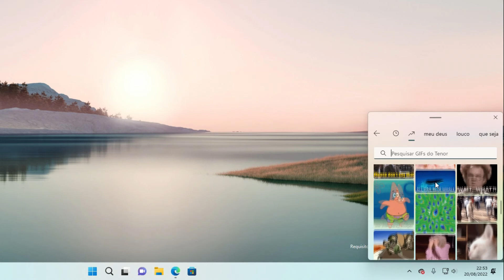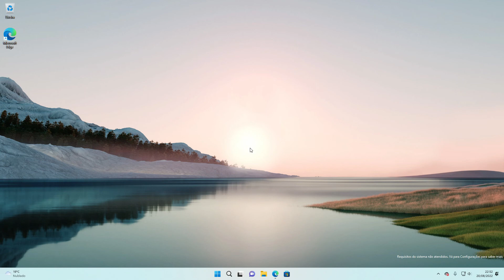COMO USAR EMOJI E GIF NO WINDOWS 11!